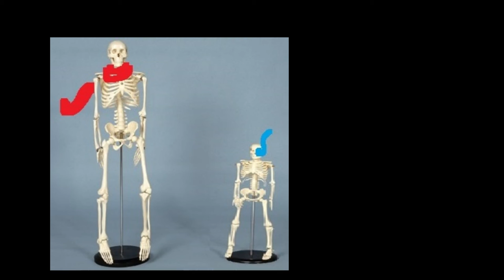papyrus and sans will be real in 10 seconds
yes the transition hurts my eyes too

(The meme was inspired by a random mp3 he sent called "sanswillberealin5seconds", it's original and he hasn't posted it anywhere)
Images sent to me by broomie, he said he drew on the second one but I have no idea where he got them before that